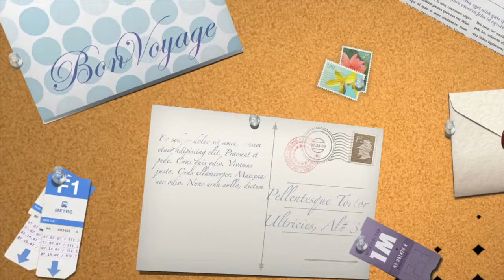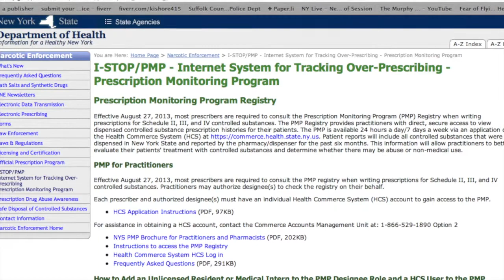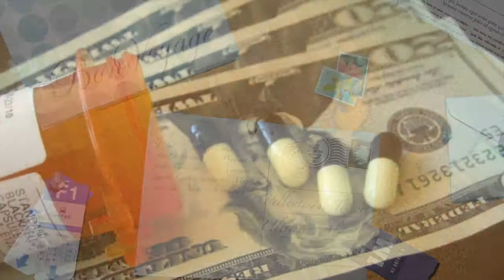Long Beach Reach Director Discusses Drugs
Long Beach Reach Executive Director Dr. Joe Smith discusses the issue of drugs in communities following several months of tragedies. On LongIslandNY.tv's Island Issues.